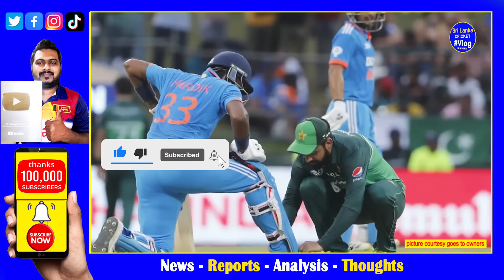India vs Pakistan Asia Cup 2023 Big Match Washed Out| Pakistan Qualified to Super 4 Asia Cup 2023